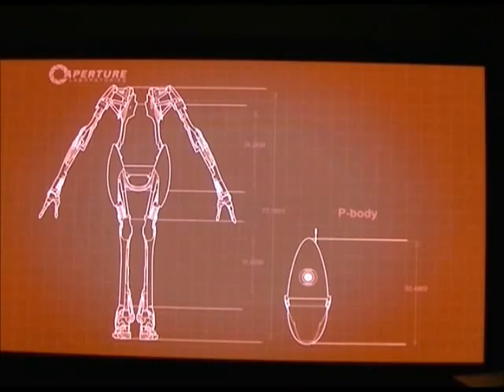Portal 2 Co op Episode 21 Oh No, Not This One Again!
We find a puzzle that we hate...